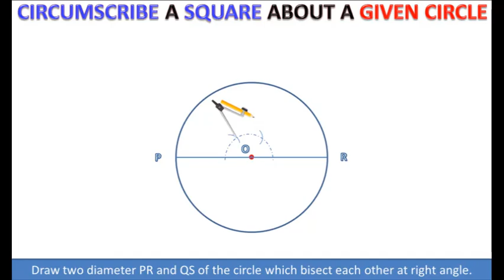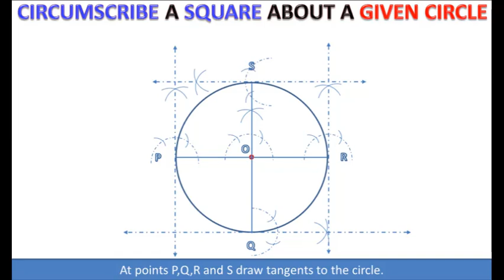13.2(vi) Circumscribe a square about a given circle|| Class 10 Maths Chapter 13|| Study with Me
Given:  A circle with centre O.
Steps of Construction:
1. Draw  BD the diameter of the circle.
2. Draw an arc of radius OA with Centre at A for locating Points C and D on the circle.
3. Join the points B,C and D on the circle.
4. ΔABC is our required equilateral Inscribed Triangle.

Chapter 13 class 10 maths 13.2(vi),
Circumscribe a square about a given circle,
Circumscribe a square,
In a given circle,
Pasban,
Army Public School Pasban,
Practical Geometry,
Ch 13,
Maths,
Cl 10,
Chapter 13 Exam Preparation,
CBSE